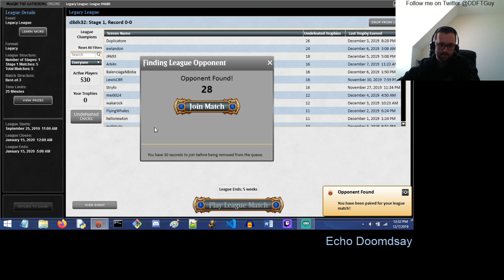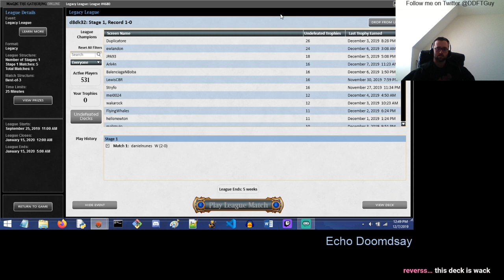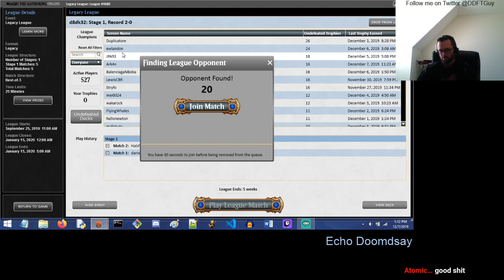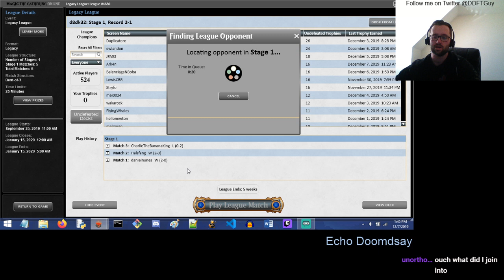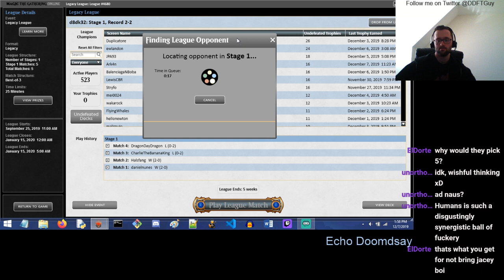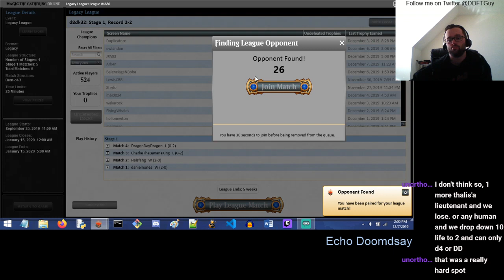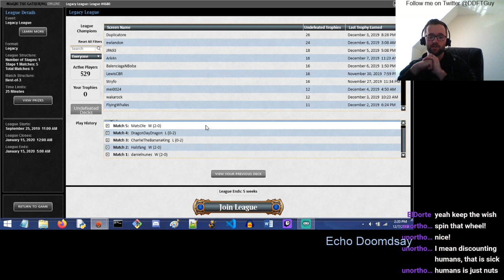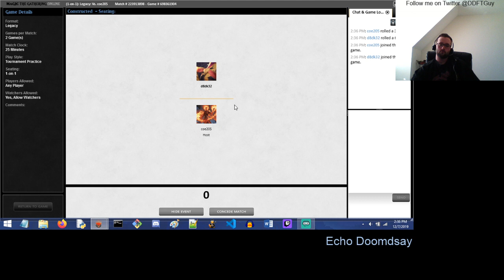Legacy League with Echo Doomdsay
Finally have Echo Doomsday at a place where I felt comfortable potentially burning tix in a league. Fortunately I didn't burn tix, although I did run into some unusual matchups. Also there are a couple bonus practice room matches at the end.